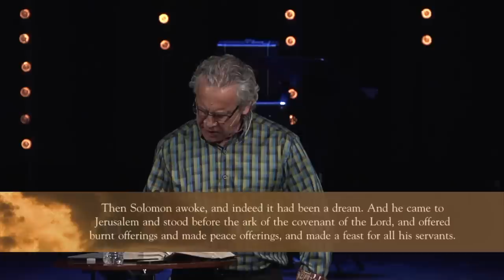The Challenge of Blessing - Bill Johnson Sermon | The Beauty of Wisdom Series, Part 1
Throughout history, the people of God have always been most vulnerable to error in times of blessing. In this sermon, Bill Johnson talks about the challenge of blessing, teaching from the life of King Solomon. We often see persecution strengthening and establishing purity of faith, but it’s the blessing of the Lord that is to draw people to Himself. The challenge to us is to steward blessing well.

This is the first sermon in Bill Johnson’s series, The Beauty of Wisdom.

Scripture References:
Proverbs 8: 1-3
Matthew 11
1 Chronicles 28: 3
Galatians 3: 24
1 Kings 3
Proverbs 25: 2
Matthew 13: 11
Hosea 3: 5

Bill Johnson is a fifth-generation pastor with a rich heritage in the Holy Spirit. He is senior leader of Bethel Church in Redding, California, and is passionate about seeing Revival and God’s Kingdom established and revealed in the lives of individuals, families, communities, and nations. Bill’s teaching on the Kingdom of Heaven, hosting the Presence, and the renewed mind has helped thousands around the world to step into their true identity in Christ, God given purpose, and walk in a supernatural lifestyle displaying both purity and power.